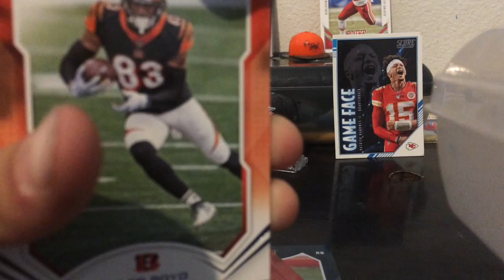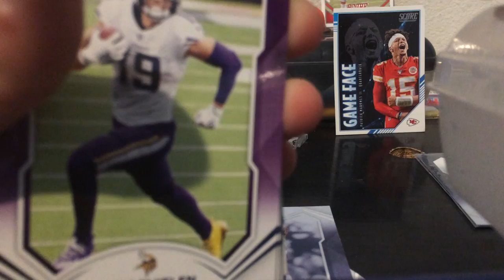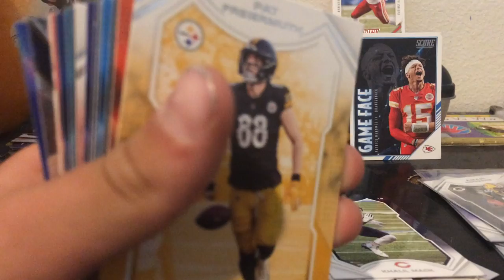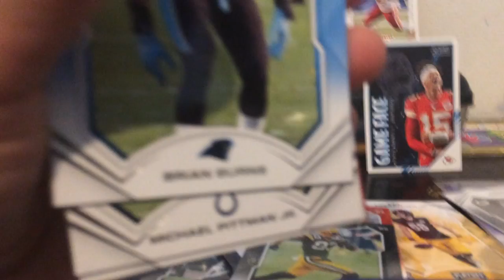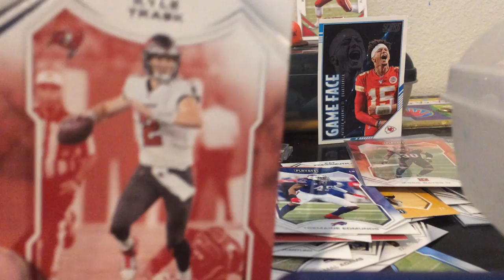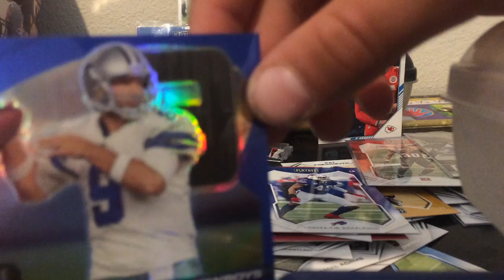Opening a football pack